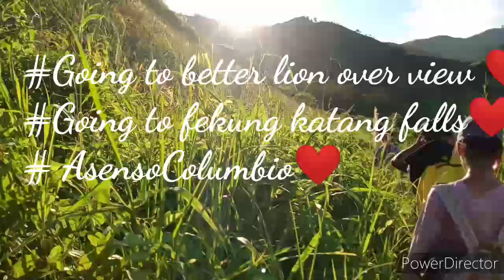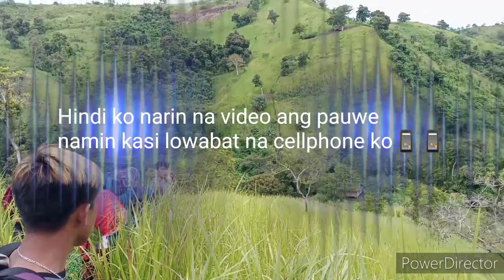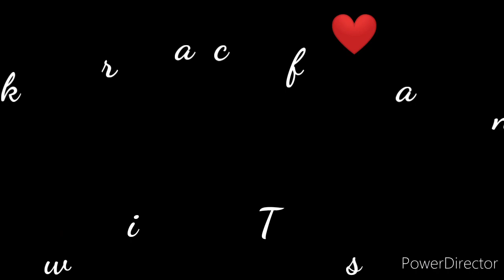going to better lion and fekung katang falls columbio sultan kudarat..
Columbiotiful❤